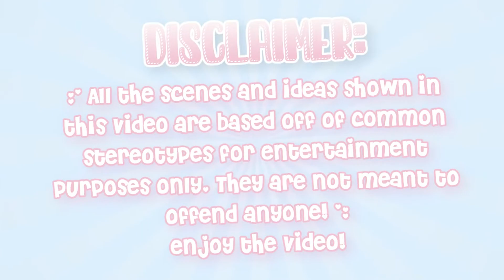STRICT MOM AND CHEEKY DAUGHTER weekend routine! | bloxburg roleplay | vanda plays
¸„.-•~¹°”ˆ˜¨ hiii! open me ¨˜ˆ”°¹~•-.„¸

Hiii everybody! I'm Vanda! Here on my Roblox youtube channel I do LOADS of roleplay videos on Bloxburg! My favorite Roblox games are Adopt me, Bloxburg, Overlook Bay, and Royale High!

     →┊ I use filmora9

      →┊I use quicktime player

      →  ┊currently I am only collabing with my really close youtuber friends! I will let you know if I am going to do one with you!

ﾟ+*:ꔫ:*‹　　›*:ꔫ:*+ﾟ

🎀  .•♫•♬• music by :: •♬•♫•.